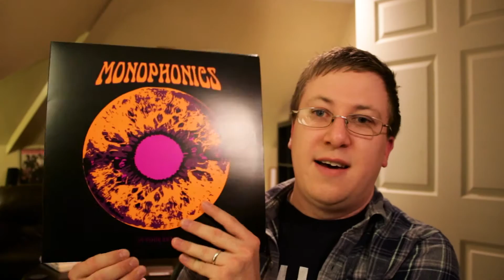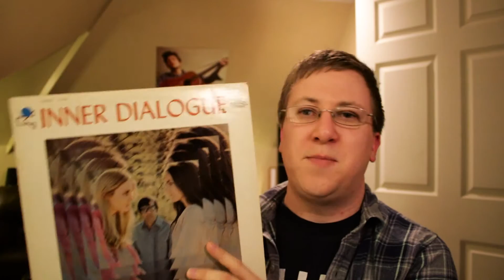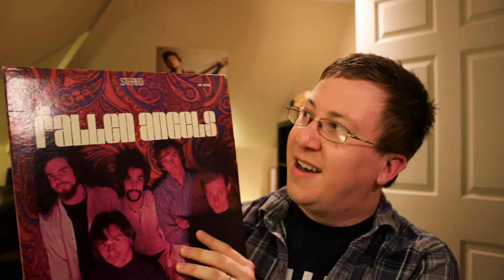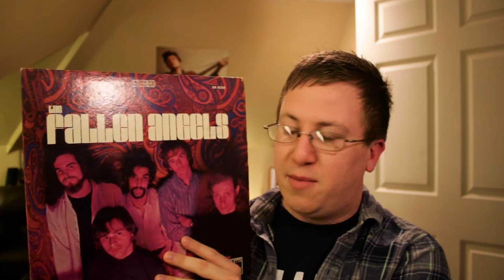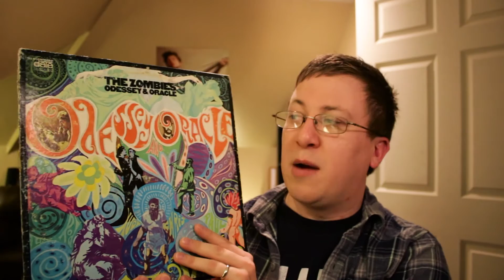Vinyl Finds #43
I had about 10 minutes to record a quick vinyl update, so I'm not even sure what was said. Please be forgiving in the comments if I messed anything up. These are all online (eBay and Discogs) purchases with a few neo-psych albums to kick it off and then a few 60s classics to close it out.

You can find all of our past shows on our Wordpress page here: thepsychedelicexperience895.wordpress.com

You can stream the show live every Thursday from 8-10pm CST or via the TuneIn Radio App on your mobile device.

Albums Shown:
Morgan Delt - Phase Zero
Monophonics - In Your Brain
Monophonics - Sound of Sinning
Inner Dialogue - S/T
Fallen Angels - S/T
The Zombies - Odessey and Oracle